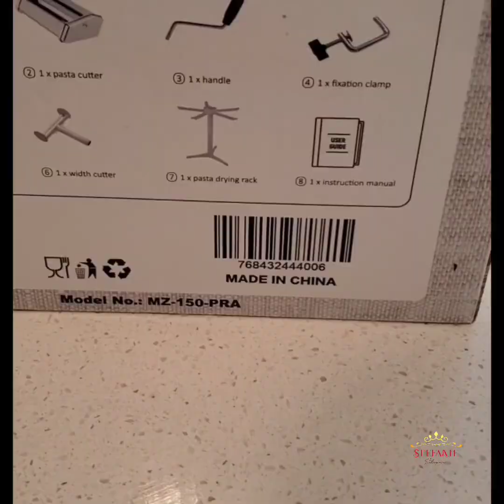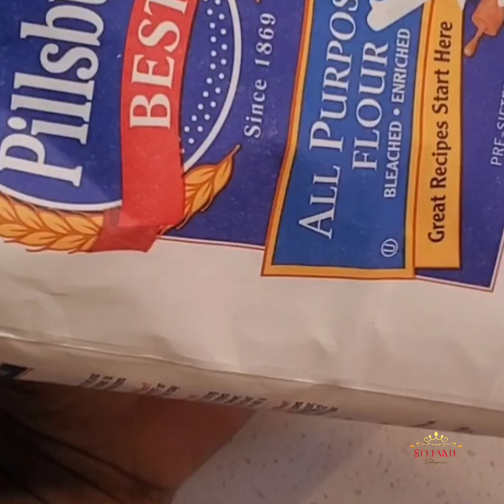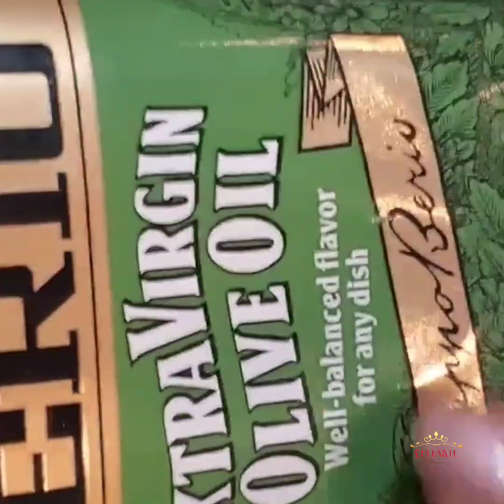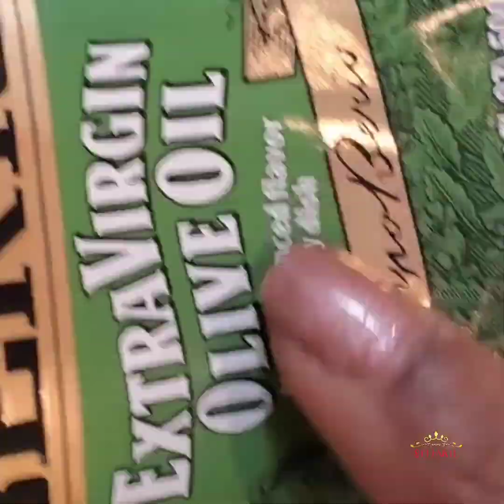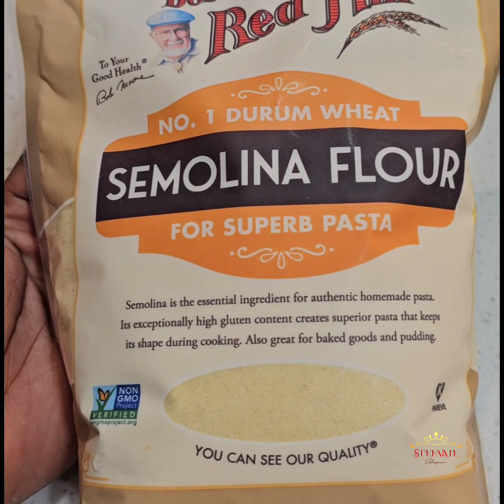Mwen fè fresh Pasta my man and I we made fresh Pasta